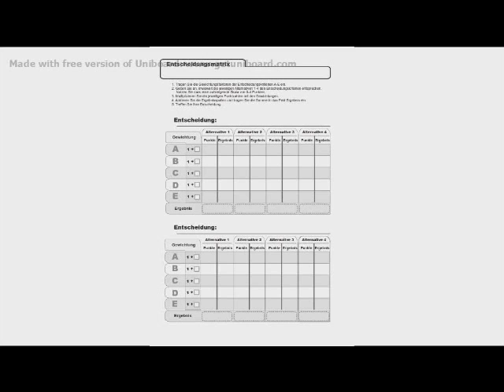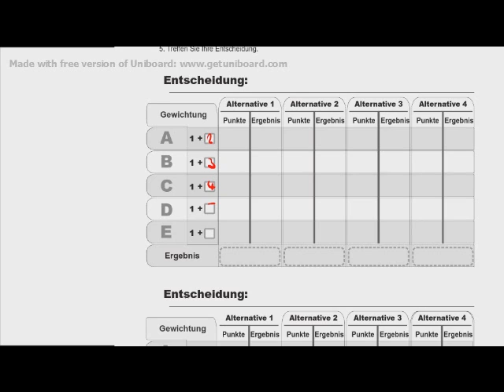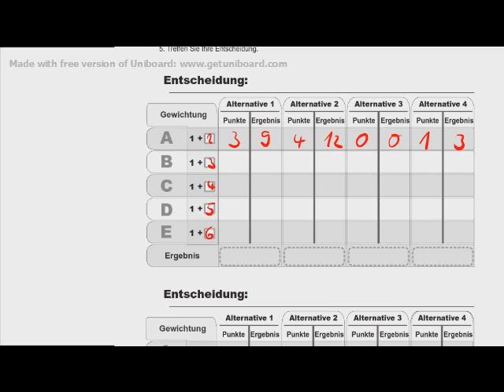Test von Uniboard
Whiteboard Applikation mit Podcast Funkition